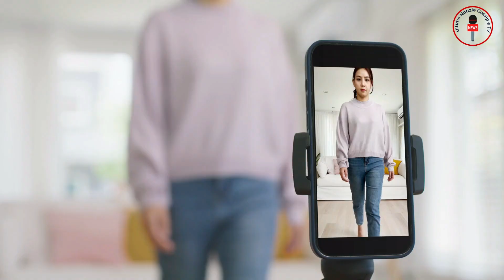Rifiutati dal Grande Fratello, La Verità su Lucas Peracchi e Paola Caruso!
Il Grande Fratello ritorna sotto i riflettori, ma stavolta il gossip si concentra su chi non vedremo all'interno della Casa. 😲 Scopri chi ha mancato l'occasione di unirsi al cast di questa edizione e immergiti nelle polemiche che hanno circondato le decisioni degli autori. Da Lucas Peracchi, il cui nome era tra i più chiacchierati, a Paola Caruso, le sorprese sono dietro l'angolo! 🎬

In questo approfondimento, ti portiamo dietro le quinte, svelando le motivazioni, le reazioni e i commenti accesi di coloro che sono stati esclusi. Ogni nome ha una storia, una polemica o un motivo che ha determinato la sua esclusione e noi abbiamo raccolto tutti i dettagli. 📔

Con estratti di interviste, dichiarazioni ufficiali e analisi, cerchiamo di dare una panoramica chiara e imparziale su ciò che ha scatenato tanto rumore nel mondo dei reality show italiani. Se il Grande Fratello è la tua passione, non puoi permetterti di perdere questo video. 💥

Clicca play e immergiti nel gossip più bollente del momento!